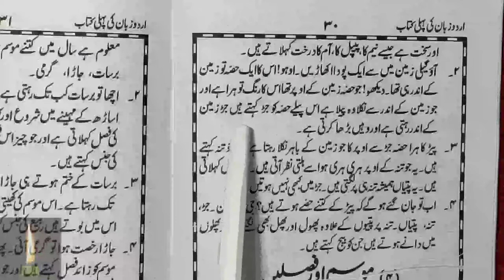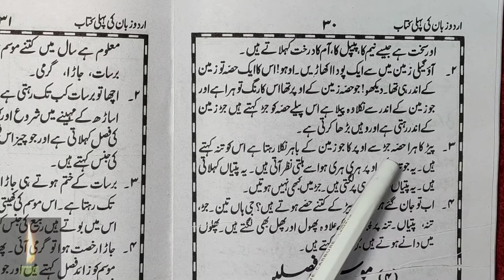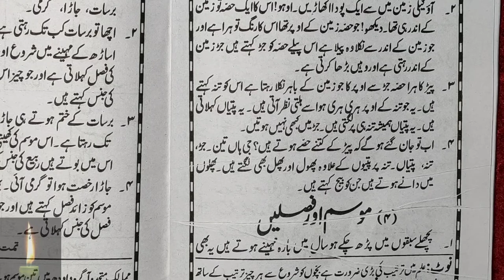Learn to Read Urdu Online - उर्दू पढ़ना सीखे | urdu zaban ki pehli kitab - Urdu Sikhe Part46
Urdu padhna sikhe video series ka ye 46th part hai jisme humne urdu ka ek sabak padha hai.